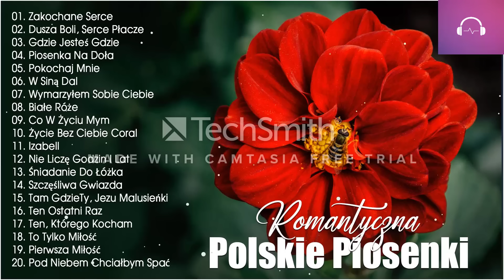Super Piosenki Polskie || Dla starszych po 40 50 60 roku życia || Muzyka Dla Wszystkich #3